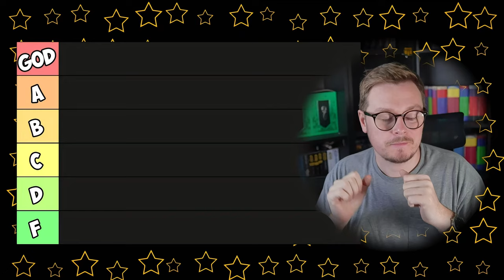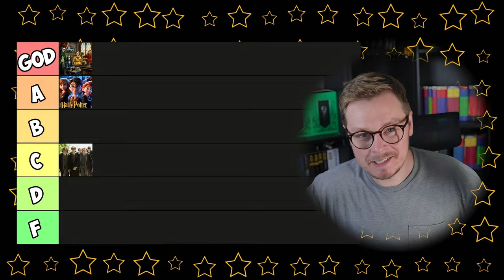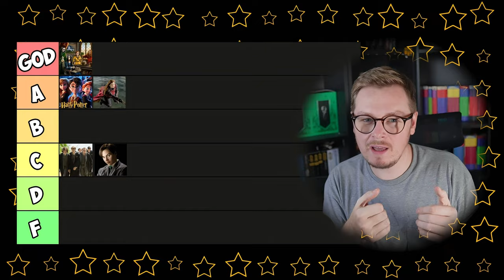Ranking The Most POPULAR Harry Potter Spinoff Ideas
With the Harry Potter HBO Reboot TV Show coming, I thought it would be fun to examine what other spinoff ideas we might get some day.

From a Marauders Spinoff to a Quidditch Drama, I look at which ideas sound good, and which absolutely do not.